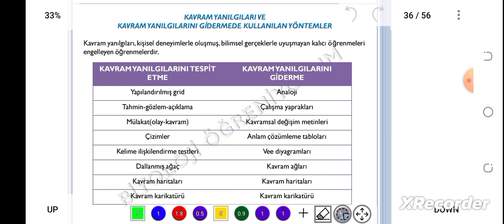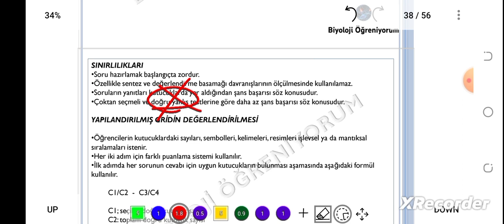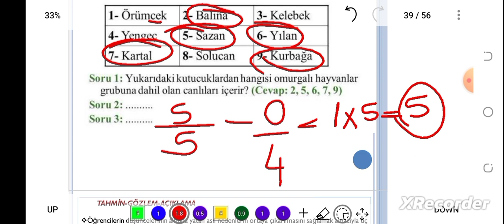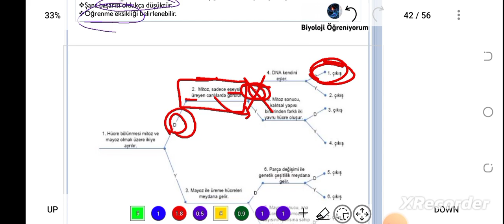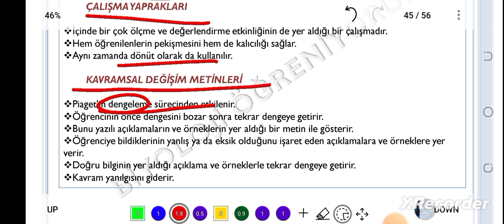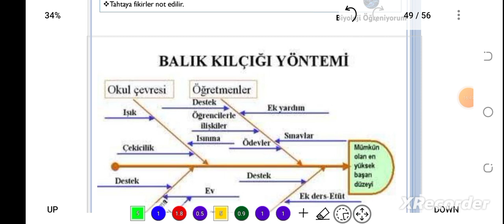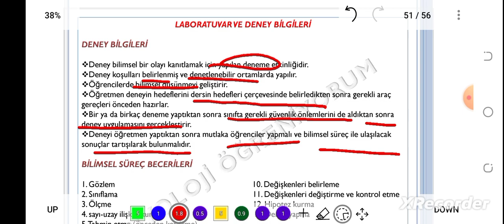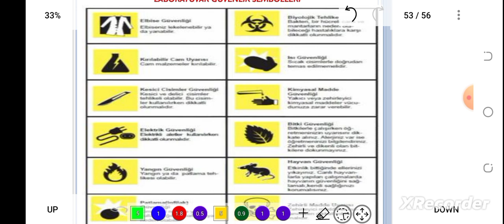ÖABT BİYOLOJİ ALAN EĞİTİMİ - 5